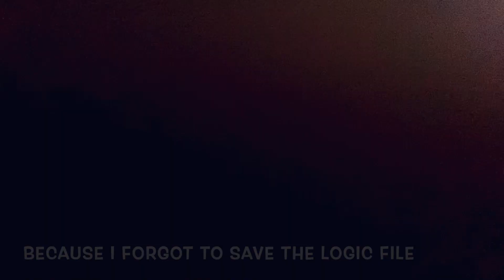Fly Me to the Moon (Frank Sinatra Cover + Original Verse)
I DELETED THE LOGIC SESSION I'm so mad. Well this is the only proof of this cover's existence since I deleted 2 1/2 hours of work ;-;

Fly me to the Moon by Bart Howard, Cover by GRFN